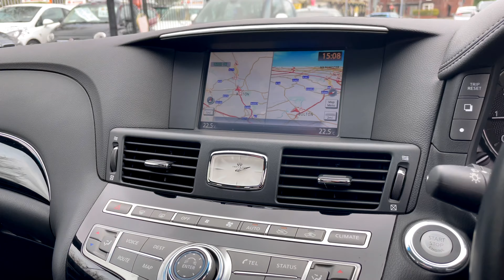INFINITI Q70 2.1 SPORT D 4d 168 BHP AUTO